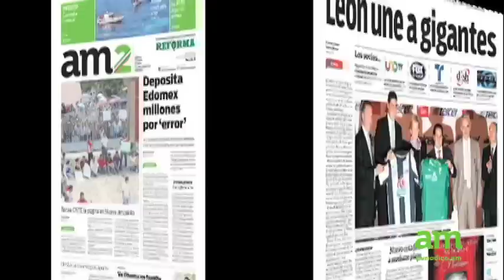Flash informativo 7 de septiembre 2012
Flash informativo sobre cómo amanece la ciudad, el estado y el mundo, así como el reporte deportivo con David Monjaraz.